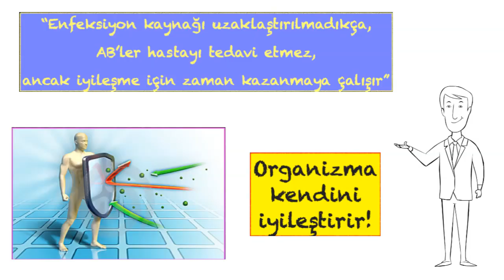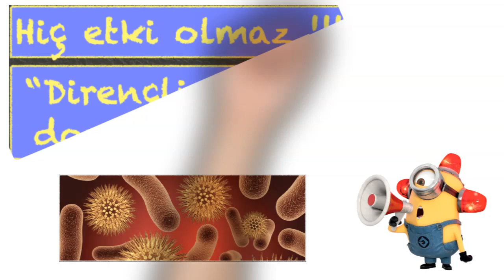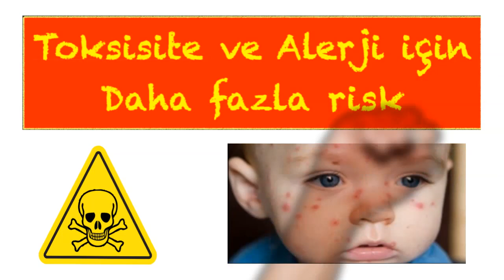Diş Hekimliğinde Antibiyotik Kullanımında Yanlış İnanışlar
Antibiyotik direnci ve toksisitesi oluşturmamak için diş hekimleri olarak üzerimize büyük sorumluluk düşüyor. Bu videoda antibiyotik kullanımındaki yanlış inanışlar konusunda meslektaşlarımızı bilgilendirmek istedim.